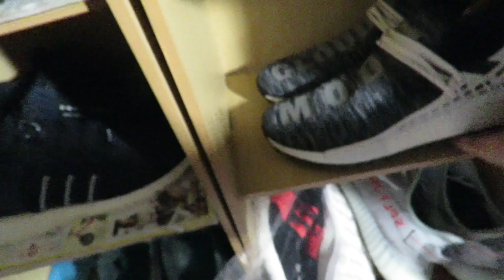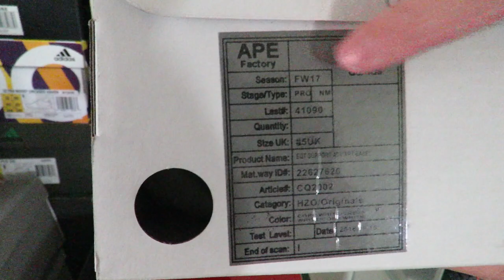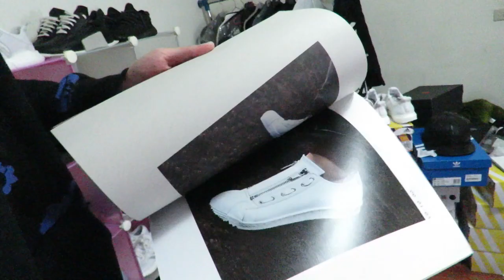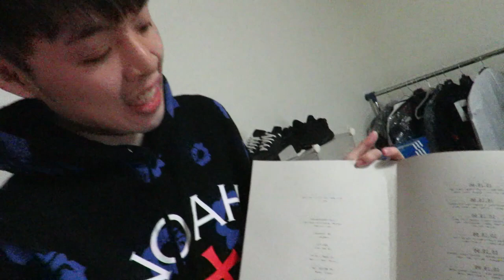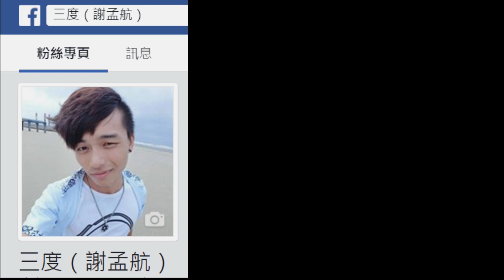一雙鞋子五萬塊？！【三度拜訪球鞋達人朋友】FT.XiaoMa Sneaker TV 小馬